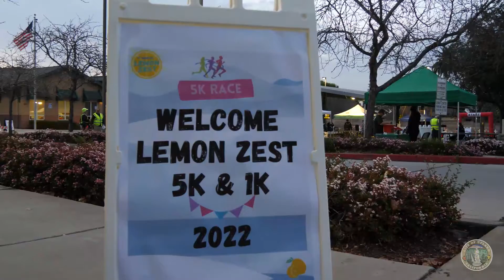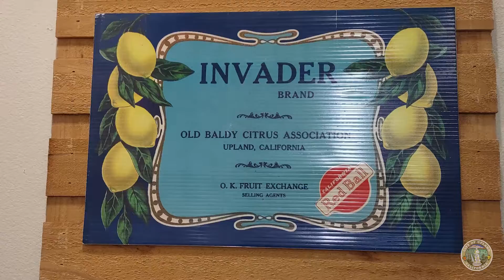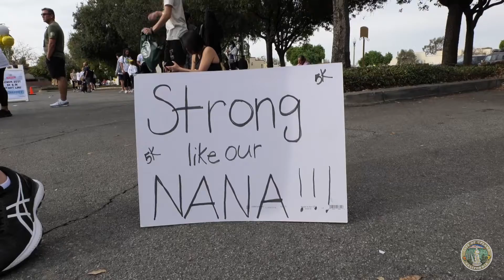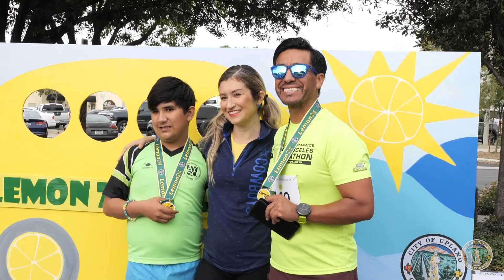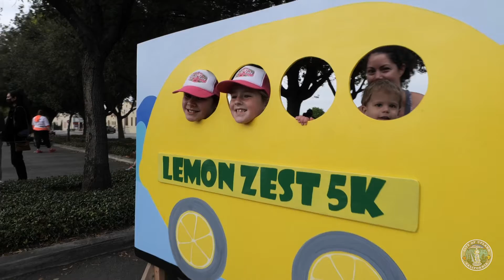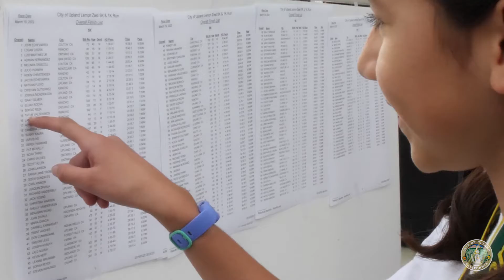Lemon Zest Main Final